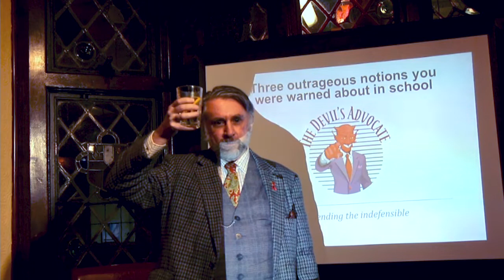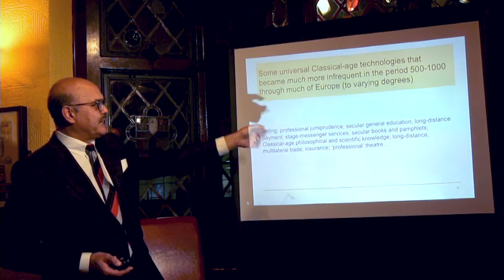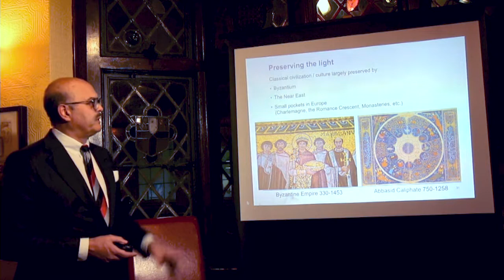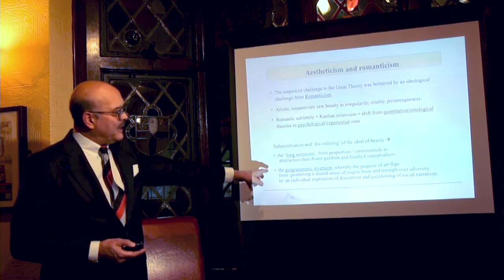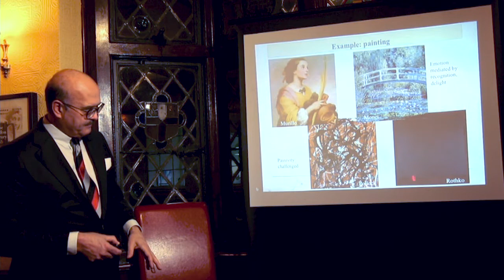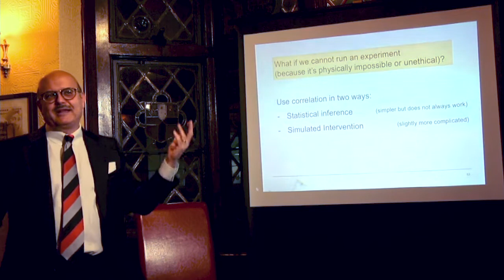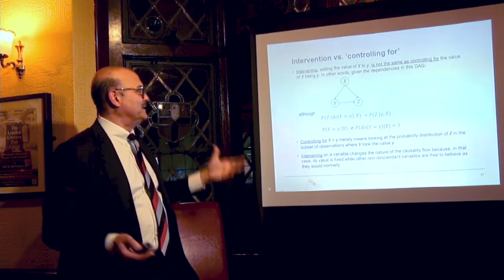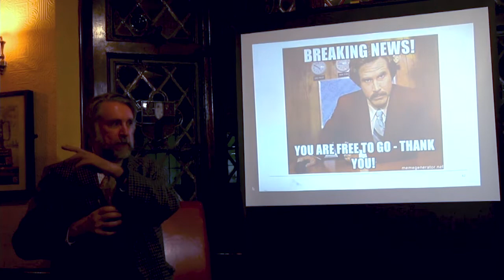Three Outrageous Notions You Were Warned About in School (HD)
Luca Jellinek attempts to correct three (unrelated) fallacies that are inculcated into us in conventional education. Specifically, he argues that (a) the Dark Ages really were pretty dark; (b) beauty is NOT in the eye of the beholder; and (c) correlation and causation are actually pretty closely linked.

The talk was streamed live, and the live version is still available, but this version, recorded to disk at the time, offers smoother video and better sound quality.

Note that the talk this time is preceded by some words from our chairman in memory of one of our founder members who died the previous week.